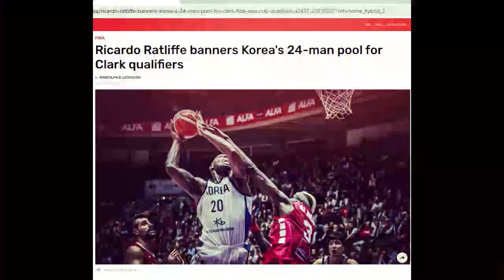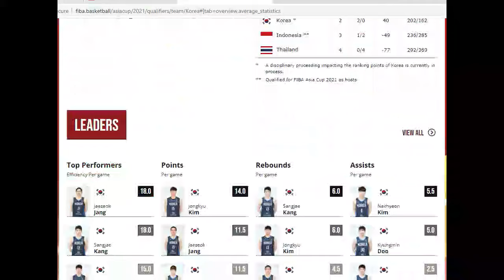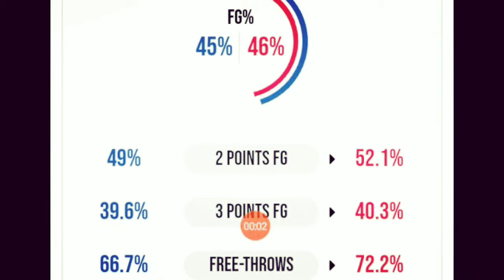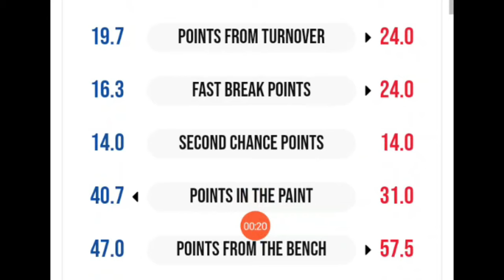LESTER PROSPER, INALERTO ang GILAS | RICARDO RATLIFFE binunyag ang PAGKA-IBA ng Gilas vs KOREAN TEAM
GILAS PILIPINAS MINAMALIIT na naman ngayon ng mga FORMER PBA IMPORT at NATURALIZED PLAYERS na sina LESTER PROSPER at RICARDO RATLIFFE
LESTER PROSPER INALERTO ang GILAS PILIPINAS vs KOREA. RICARDO RATLIFFE binunyag ang PAGKAKA-IBA ng Gilas at Korean team

Matapos Pinayagan ng Inter-Agency Task Force ang request ng Samahang Basketbol ng Pilipinas upang tanghalin sa bansa ang final window ng FIBA Asia Cup Qualifiers na nakatakda sa June 16-20 sa Clark, Pampanga.

Hindi naiwasan ni dating Philippine Basketball Associaiton import Lester Prosper na magbahagi ng kanyang opinyon sa 30th International Basketball Federation Asia Cup third and last window qualifier sa Clark sa June 16-20

Tanung ni prosper kung kaya ba ng all cadets gilas lineup ang loaded na line.up ng Korea matapos inanunsyo ang 24-man pool ng Korean basketball team kasama na rin sa anunsyo ng kanilang bagong coach.
Ang korean team ay masasabi nating isa sa mga powerhouse na team sa asya sa larangan ng basketball.
Small Youtubers lang po ako.